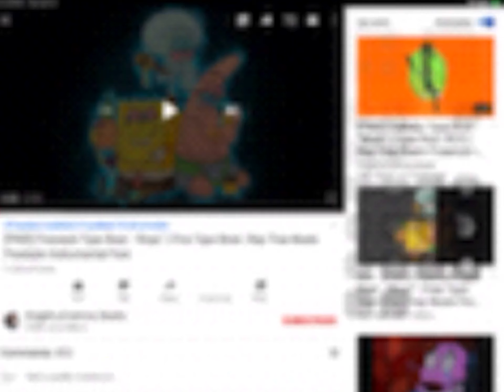3-1=2 Friends ft. AngelLaCienciaBeats